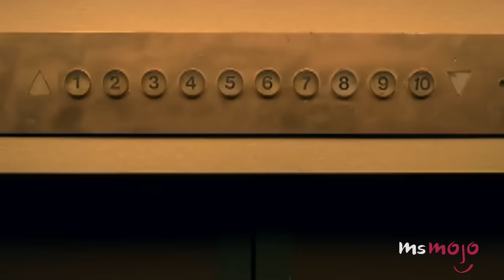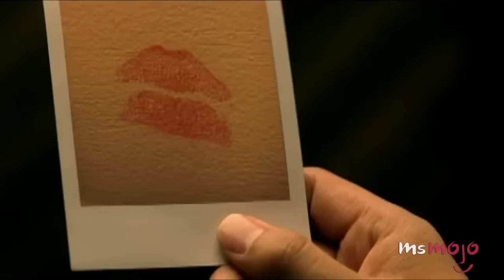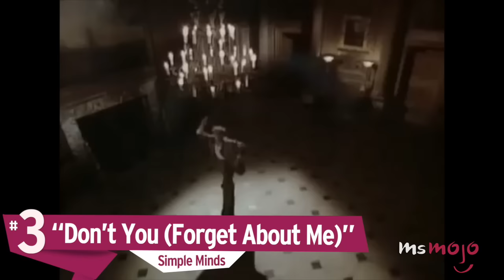Top 10 Memorable Graduation Songs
Top 10 Memorable Grad Songs

It’s that time of the year again! The time when you move on from high school which is sad but at the same time it means that you’re moving into adulthood! These songs always play at graduation and evoke serious nostalgia. We’ve included songs like “The Climb” by Miley Cyrus, “Unwritten” by Natasha Bedingfield and of course “Graduation” (Friends Forever) Vitamin C.